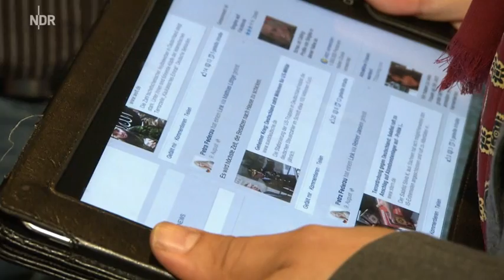Abgehakt: Die Woche aus Sicht der Nachrichten | extra 3 | NDR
"Alternative für doch nicht": Zu ihren rassistischen Äußerungen sagt AfD-Frau Petra Federau nichts. Oder doch? Ach ne. Zudem: Der schönste Hahn im Norden und "Zum Gysi Nummer 1".
Autorin: Sine Wiegers